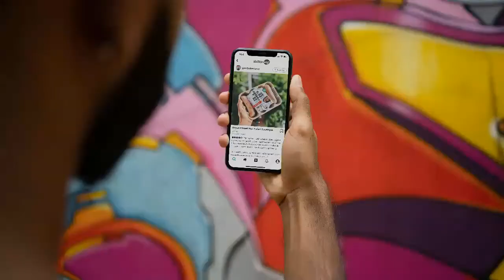Vegan, Vegetarian, and Flexitarian Consumers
More consumers than ever before want to eat more plant-based foods because:
they think products that come from plants are healthier
ongoing publication of news stories about animal abuse and poor conditions at industrial farms is causing people to think more about where their food comes from and what impact it has on the world
concerns about climate change are leading consumers to question whether meat is part of a sustainable diet
While some consumers completely cut meat, dairy, or eggs from their lifestyle by adopting a vegan or vegetarian eating philosophy, many others are not willing to be so strict. Instead, a large and growing group of consumers identify as flexitarian, meaning they are reducing but not eliminating meat or other animal product consumption in favor of plant-based foods.
As more consumers are turning to plant-forward and plant-centric meals, the food market is changing rapidly to accommodate these tastes.
With a focus on “what’s next” and current consumer trends, Vegan, Vegetarian, and Flexitarian Consumers is packed with insights about consumer trends, behavior, and motivations to help food and beverage producers, retailers, packaging companies, foodservice providers, employers, and investors gauge consumer perspectives and find areas for growth in a competitive food and beverage market.
Vegan, Vegetarian, and Flexitarian Consumers delivers actionable predictions and recommendations designed to guide food and beverage producers, retailers, and investors in making business decisions by providing data and insights about what diets consumers follow and what they expect from food and grocery shopping.